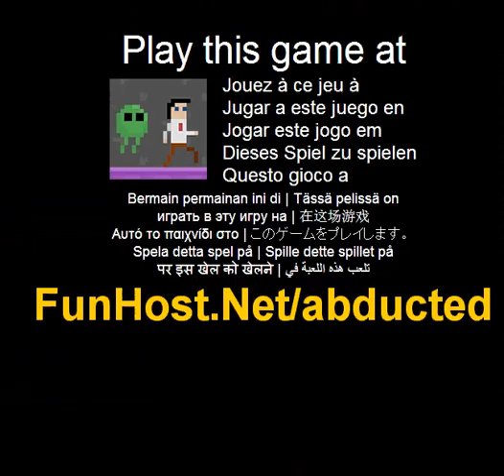Seqüestrado - o jogo de vídeo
Você já foi abduzido por formas de vida alienígenas misteriosas. Explore sua nave para encontrar uma saída, ou pelo menos destruí-los no processo neste platformer estilo metroidvania. WASD/Setas para mover, W/Up/espaço para saltar Powerups: W/Up/espaço para o salto duplo, X / K para atirar, Z/L para atirar orbes de energia, para alternar entre a gravidade da C/J--Um jogo de plataforma estilo metroidvania onde você deve explorar a nave alienígena que te fez refém--Jogue este jogo de vídeo no Este jogo é listado nas categorias: plataforma tiro O jogo - www - Facebook - Twitter - YouTube